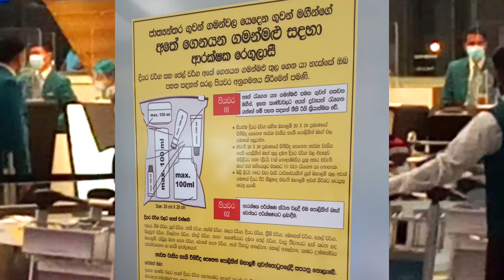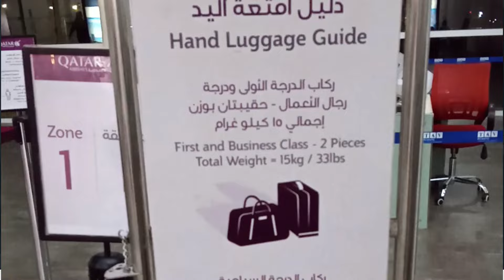Ten Items you can bring in hand luggage & Main Luggage l International Airlines updates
main-luggage_sinhala